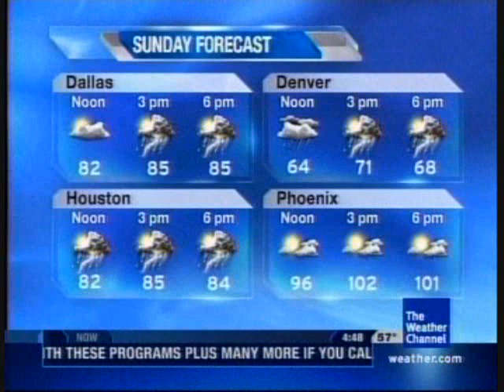Local Forecast - August 17, 2008 - 4:48am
Lots of errors in this local forecast. First, the IntelliStar cues late, then fails to display the regional radar. Eventually, the entire STAR quits and aborts to the satellite LF.